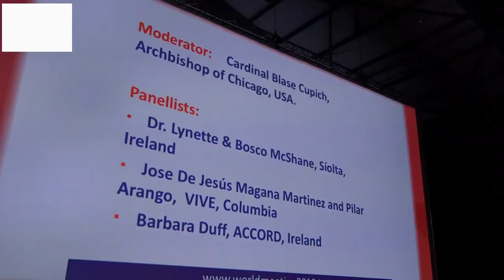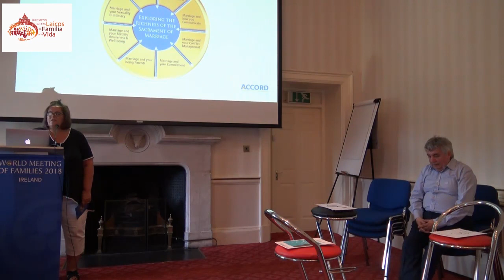Jornada mundial de las familias, Dublín. Segundo día (23.08.2018)